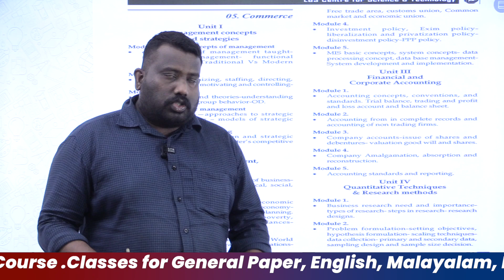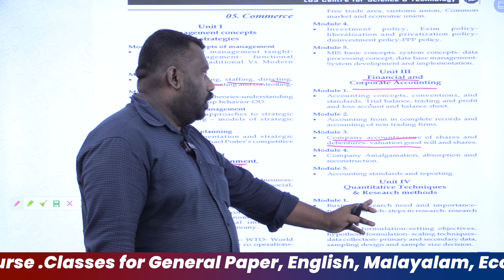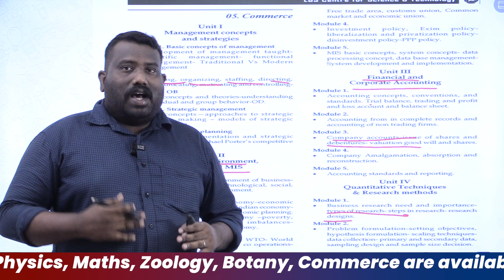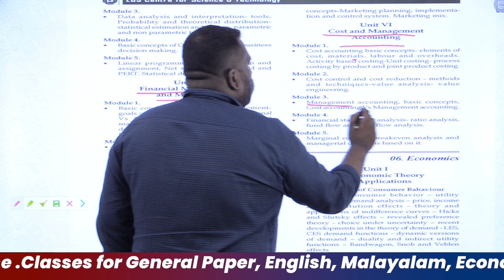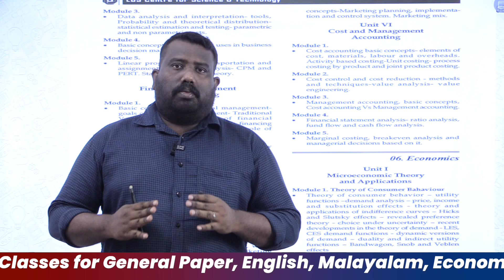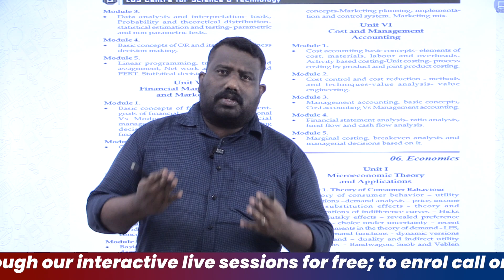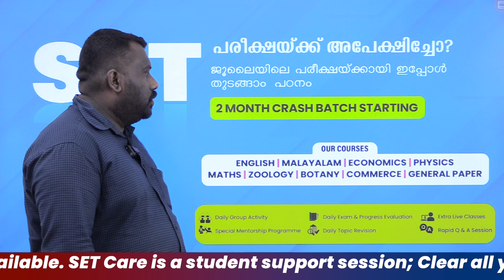SET COMMERCE | SET തീർച്ചയായും പഠിച്ചിരിക്കേണ്ട ഭാഗങ്ങൾ.. | SET COMMERCE EXAM PREPARATION | SET 2023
🗓 Mark your calendars for these upcoming webinars:
⿡ General Paper: June 13th